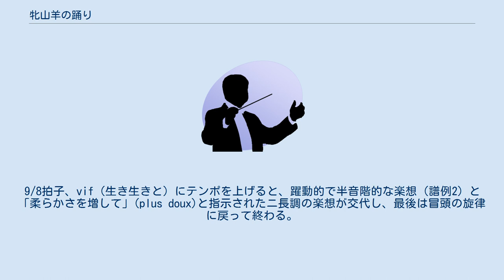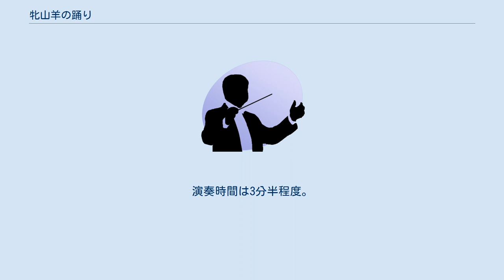牝山羊の踊り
牝山羊の踊り（めやぎのおどり、フランス語: La Danse de la Chèvre）H.39は、アルテュール・オネゲルが作曲した無伴奏フルートのための作品。
 同じ無伴奏フルートのための作品であるクロード・ドビュッシーの「シランクス」と同様に、この作品も劇の上演のために書かれた。
1919年、サーシャ・デレク(Sacha Derek)の台本「わるい考え」(La mauvaise pensée)による舞踏家のリザナ(Lysana)への伴奏音楽を委嘱されて書かれ、初演を担当したフルート奏者のルネ・ル・ロワに献呈された。
無伴奏フルートのための貴重なレパートリーとして頻繁に取り上げられる。
 Lent（ゆるやかに）、4/4拍子。
四度音程を基本にしたゆったりした旋律（譜例1）で始まる。
9/8拍子、vif（生き生きと）にテンポを上げると、躍動的で半音階的な楽想（譜例2）と「柔らかさを増して」(plus doux)と指示されたニ長調の楽想が交代し、最後は冒頭の旋律に戻って終わる。
演奏時間は3分半程度。
 譜例1 譜例2 1980年前後の時期、フジテレビで深夜の放送終了時にこの曲が流されていた。
 ^ “ムラマツフルート｜DANSE DE LA CHEVRE”. 2017年5月4日閲覧。